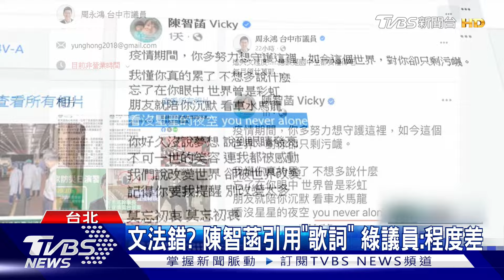陳智菡頻「開戰」陳琬惠勸:先做好自己的事｜TVBS新聞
民眾黨主席柯文哲遭到羈押，昨天(21)民眾黨團主任陳智菡，就有感而發，在臉書上PO文，並引用動力火車〈莫忘初衷〉的歌詞，為柯文哲抱屈；卻被綠營議員糾正「文法錯誤」，隨後陳智菡就在臉書上與對方「筆戰」。不過，曾任民眾黨團主任的前立委陳琬惠，就喊話陳智菡，立院已經開議了，「主任應該做好自己的事情比較好」。